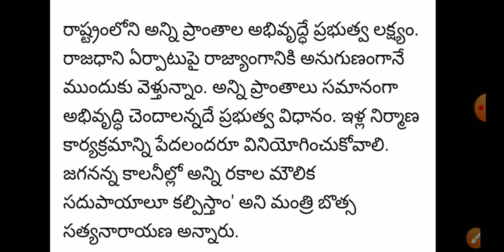capital Amaravati latest news | minister botsa Satya Narayan press meet